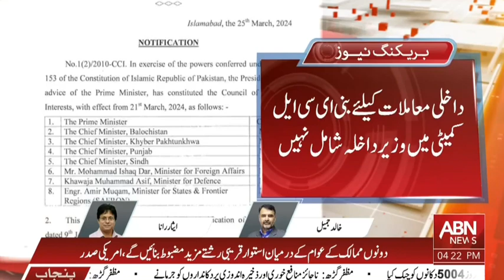Two political parties are on the streets, PML-N and PPP are not strong enough to win 18 seats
Two political parties are on the streets, PML-N and PPP are not strong enough to win 18 seats| ABN News